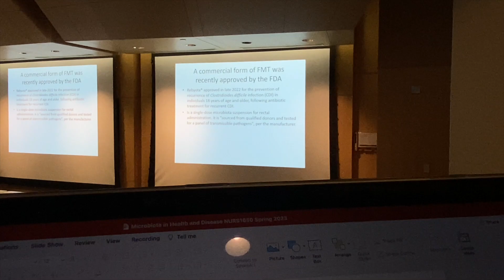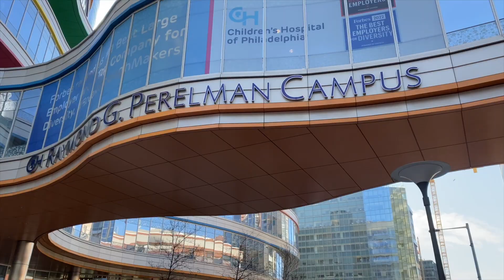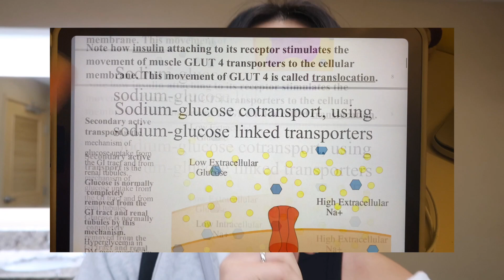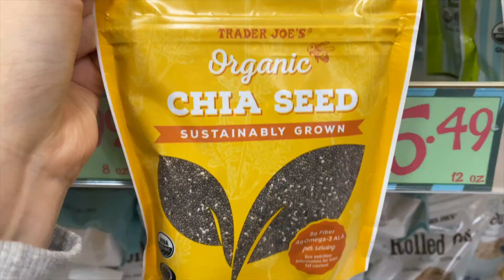uni vlog 📎📓 | productive studying at upenn, exploring philly, going out with friends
This is an attempt to get my life back to normal. For all the students out there, know that there's a difference between being productive and being busy. Don't stress yourself out too much. I wish you all the best 🤍

ت about me
name: jenny
age: 20
ethnicity: korean and chinese
camera: iphone 11 + canon g7x mark ii
video editing: imovie